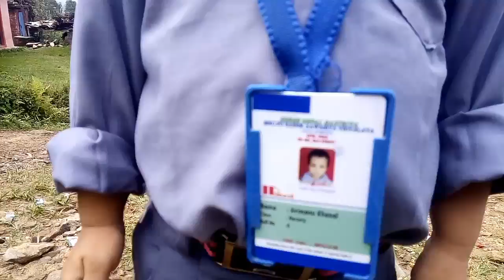Baby going to school